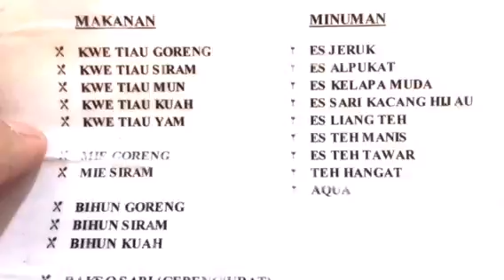Saud on the roar